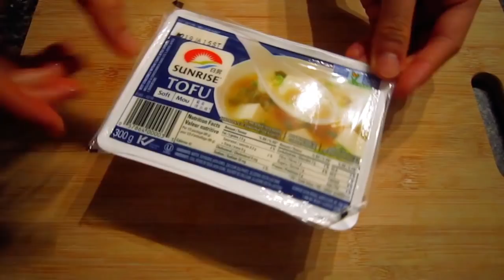【ヴィーガンレシピ|VEGAN】簡単・節約・絶品なクリスマス料理3つ｜デザート編🌱Yuka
ヴィーガン栄養学生のYukaです！今回はクリスマスレシピのデザート編ということで安く簡単に作れる絶品レシピ3つをご紹介します！どれも外で買うよりもずっとずっとヘルシーですし、見た目も可愛くとっても簡単に作れるのでクリスマスパーティーにはもってこいのレシピです！

＊＊＊レシピ＊＊＊
【松ぼっくりスイートポテト】⠀
・さつまいも：200g⠀
・a. ピーナッツバター：大さじ１
・a. メープルシロップ：大さじ1⠀
・a. ココアパウダー：大さじ1
・a. 豆乳：大さじ1杯⠀
・オールブランフレーク　20g
・粉砂糖　適宜

1.　さつまいもを一口大に切り、蒸し器に並べ、15分蒸す。⠀
2.　蒸し終わったら水を捨て、サツマイモをお鍋に戻し(a)を加えてふーくでつぶしながらよく混ぜる。⠀
3.　スプーンですくって、山型に形成し、オールブランのフレークを1枚ずつ下から差し込んでいく。⠀
4.　粉砂糖を振りかけて完成。

【焼きリンゴ】
 • リンゴ　1個
 • A お好きなお砂糖（メープルシロップ）　大さじ1.5
 • A 押しオーツ麦　大さじ1.5
 • A ピーナッツバター　小さじ1
 • A シナモン　小さじ1/4
 • お水　大さじ5（75ｍL）

1.　ボウルにAを入れてよく混ぜ合わせる。
2.　リンゴを縦半分に切って芯をくり抜いて焼き皿に並べる。
3.　1を大匙山盛り一杯ずつリンゴの中心部に入れる。
4.　焼き皿にお水を入れて1000Wのトースターまたは190度のオーブンで20-30分焼く。

【ティラミス】
 • インスタントコーヒー　大さじ山盛り2
 • コーンフレーク　60ｇ
 • 絹豆腐　200ｇ
 • A　メープルシロップ　大さじ３
 • A　ピーナッツバター　大さじ３
 • A　バニラエッセンス　小さじ１
 • A　インスタントコーヒー　小さじ1/4
 • A　豆乳　大さじ1
 • A　塩　一つまみ

1.　インスタントコーヒーをお湯で溶いて、コーンフレークを浸しておく。
2.　キッチンペーパーや布巾を使って豆腐の水気をよく切る。
3.　ブレンダーまたはミキサーに豆腐とAを入れて滑らかになるまで混ぜる。
4.　器に1と3を交互に詰め、冷蔵庫で一時間以上冷やし固める。
5.　仕上げにココアパウダーを振りかけ完成。

私が使っているもの：
・オーツ麦

iHerb紹介コード：AHD1514
このコード をiHerbのショッピングカートで入力すると、初めての方は10%割引 、リピーターの方は5%割引に！

私がiHerbでよく買うもの：
オートミールローション（顔と体の保湿に）
スイートアーモンドオイル（顔と体の保湿に。買うときに下の二つのどちらか安い方を買っています。）
ビタミンB12サプリメント (2-3日おきに摂っています。半年くらい持ちます。)
ビタミンDサプリメント（日照時間が短く外にいる時間が少なくなる冬場は二日おきに、夏場は週に一度くらいで摂っています。一年に二瓶ほど消費します。）

日本では手に入りにくいお勧め商品：
ナチュラルピーナッツバター

お勧めドキュメンタリー映画・Youtube動画：
・「WHAT THE HEALTH（ 健康って何？）」

毎週土曜の朝に動画を投稿しています。

これからもよろしくお願いいたします！

❤ Yuka